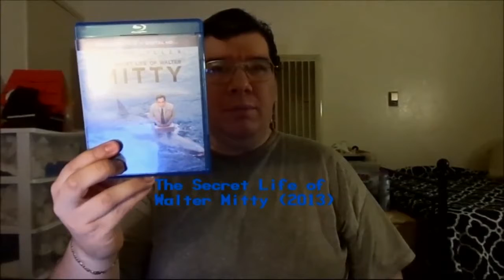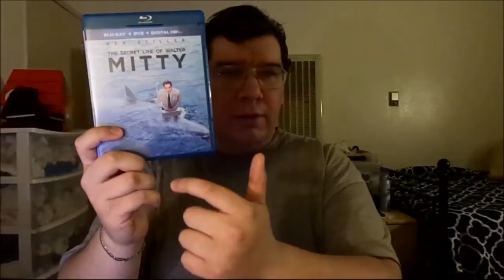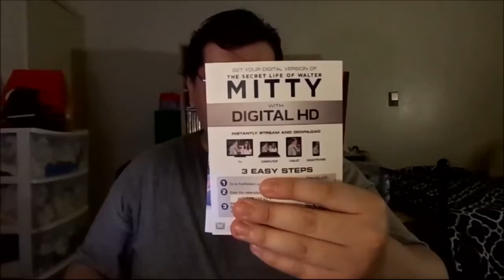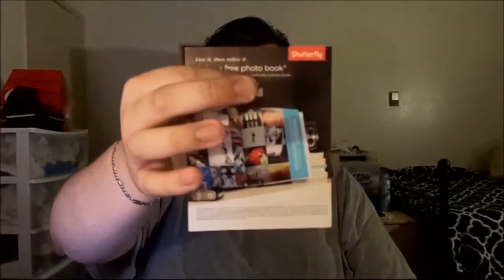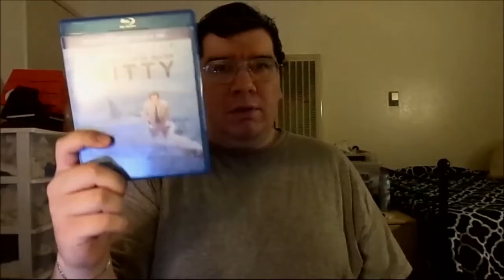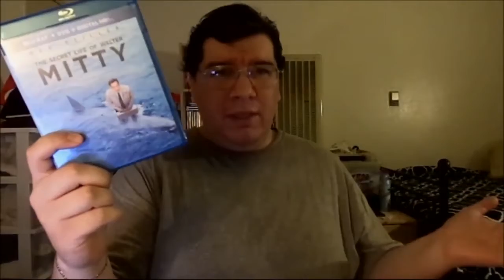The Secret Life of Walter Mitty (2013): Joseph A. Sobora's Movie Review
My Movie Review of "The Secret Life of Walter Mitty" (2013).
Starring: Ben Stiller, Kristen Wiig, Shirley MacLaine, Adam Scott, Kathryn Hahn, Patton Oswalt, Adrian Martinez & Sean Penn.

Written By: Steven Conrad (Based on the Short Story By: James Thurber). Directed By: Ben Stiller.